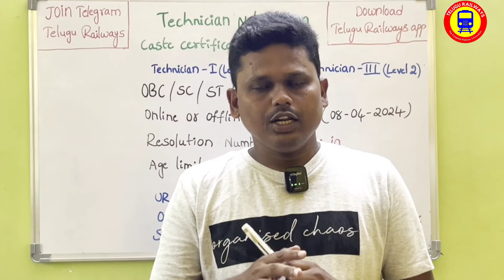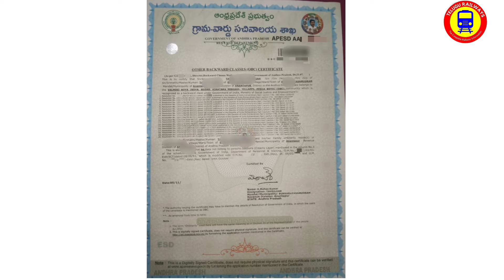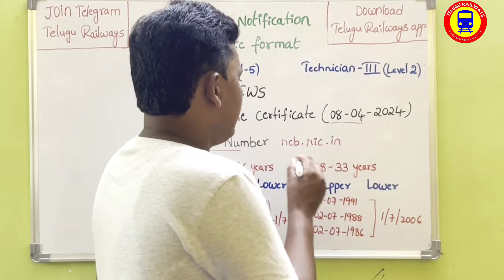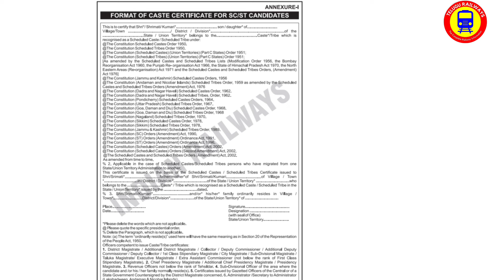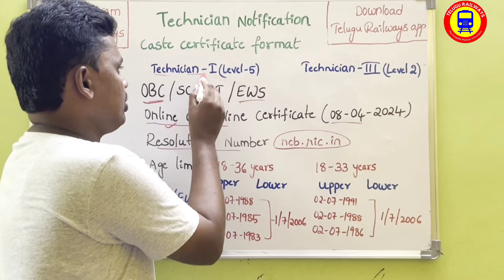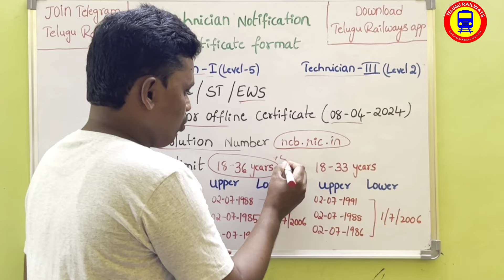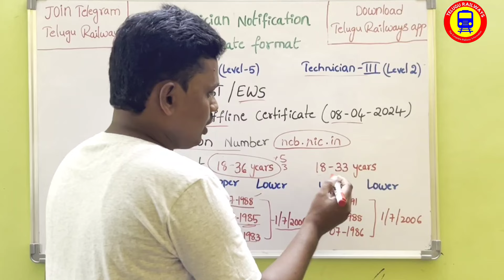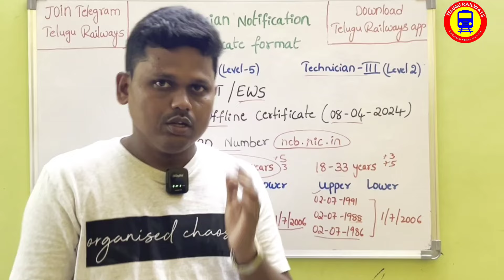RRB Technician Caste certificate Format|| OBC/SC/ST/EWS || Age limit clarification